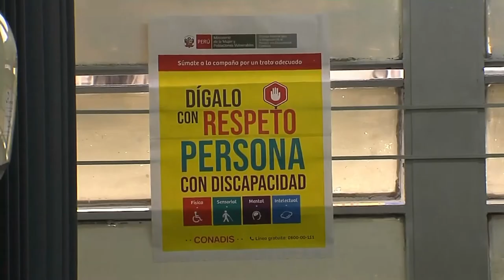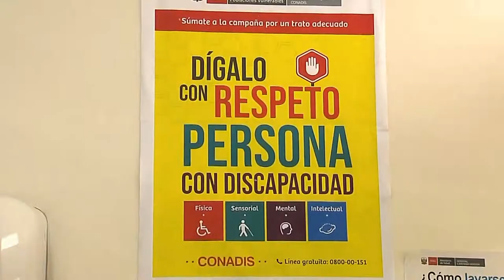Suscripción de convenio entre el Hospital Cayetano Heredia y el Conadis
El presidente Pedro Castillo Terrones participó en la ceremonia de suscripción de convenio entre el Hospital Cayetano Heredia y el MIMP Conadis.